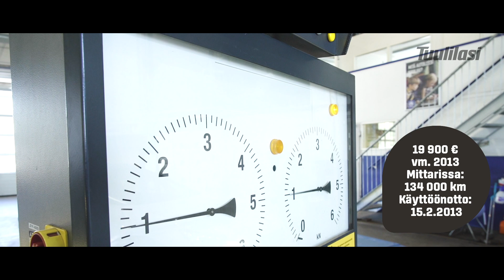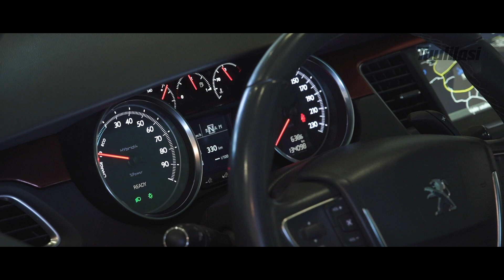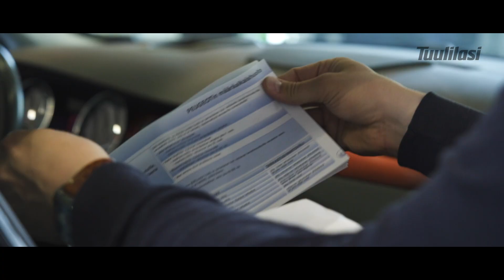Käytetyt hybridit (~ 20 000 €): Peugeot 508 / Lexus RX400h / M-B E300 / Kia Niro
Tuulilasin käytettyjen autojen sarjassa tutustumme muutaman vuoden ikäisiin hybrideihin. Tällaisille autoille on nykypäivänä käytettyjen autojen markkinoilla paljon kysyntää. Nelikko on pääosin hyvässä kunnossa, mutta yhdestä autosta löytyy melko vakava valmistusvirhe.

Videolla esiintyvät autot:

Peugeot 508 RXH HYBRID4 HDi AWD A, käyttöönotto: 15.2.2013, mittarilukema: 134 000 km, hintapyynti autoliikkeessä 19 900 €

Mercedes-Benz E 300 BlueTec Hybrid, käyttöönotto: 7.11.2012, mittarilukema: 198 670 km, hintapyynti autoliikkeessä: 22 800 €

Lexus RX 400h VVT-1, mittarissa: 141 638 km, käyttöönotto: 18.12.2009, hintapyynti autoliikkeessä: 19 900 euroa

Kia Niro 1.6 GDI Hybrid LX, mittarissa: 72 246 km, käyttöönotto: 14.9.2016, hintapyynti autoliikkeessä: 22 900 euroa